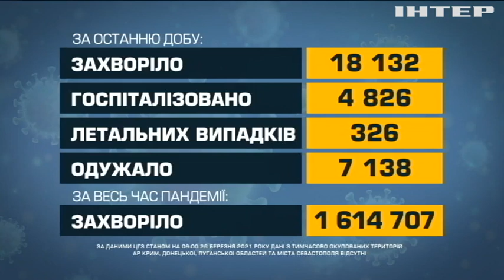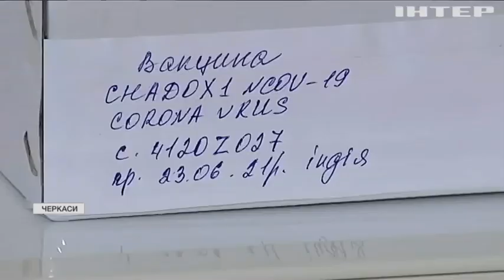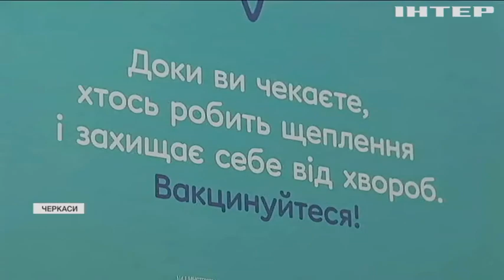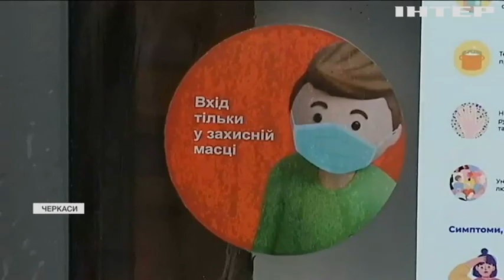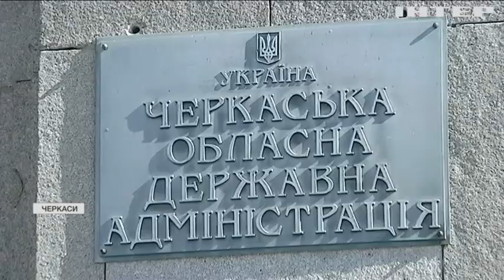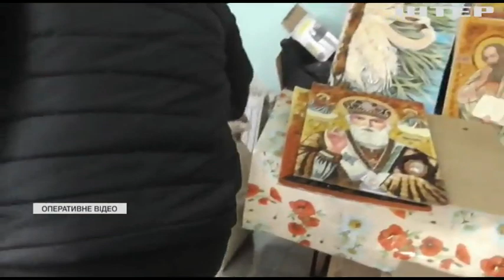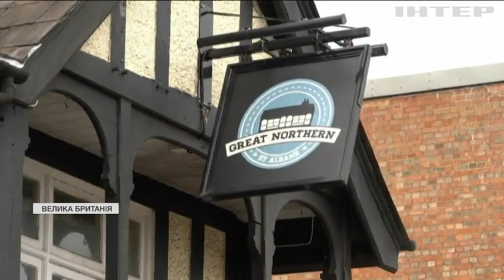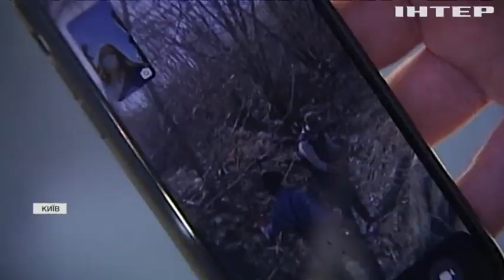Новости 17:45, выпуск за 26 марта 2021 года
Дивіться у цьому випуску: Вакцин для другого щеплення вистачить на всіх - Віктор Ляшко. ГПУ закидає учасникам "Українському вибору" держзраду. $10 млрд збитків щодня: контейнеровоз блокував Суецький канал.